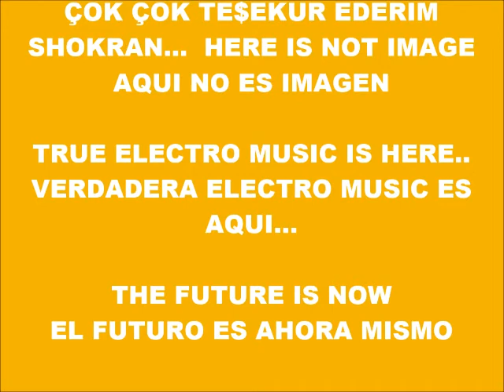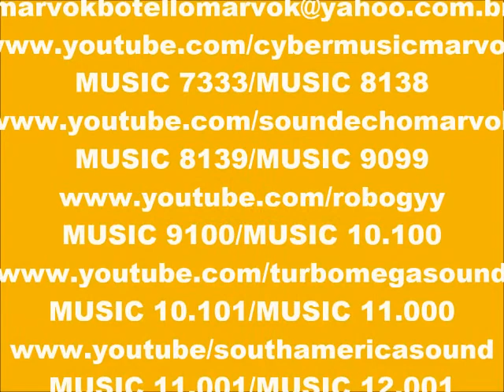CYBER MUSIC 10.928-ECHO MUSIC-PRODUCED IN MY PLAY 2 MARVOK345